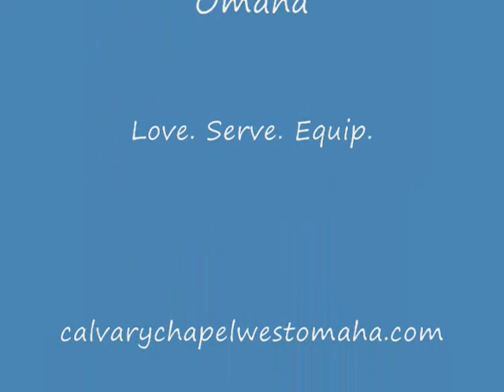CCWO September 21, 2008 # 4 of 7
Pastor Todd Doxzon teaches from the Bible